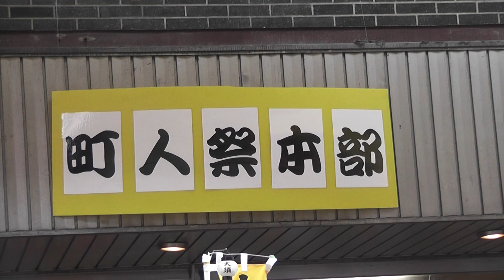大須のゲームセンター SKYの跡地は とりあえず 大道町人祭の本部になっていた